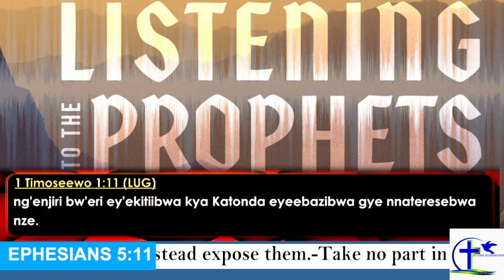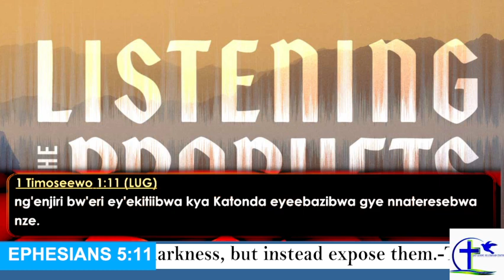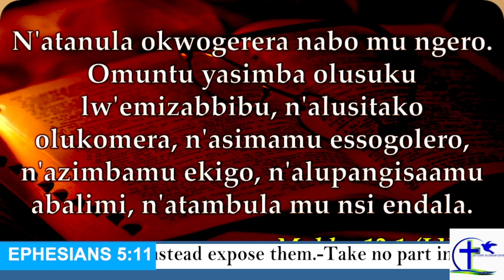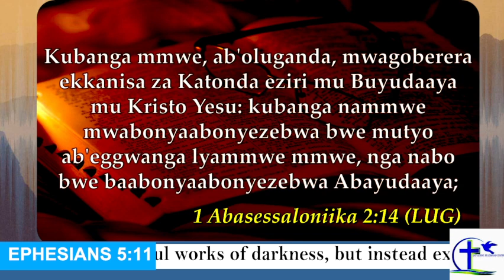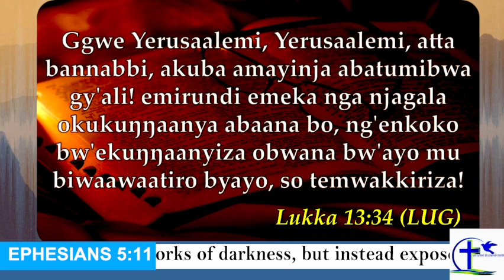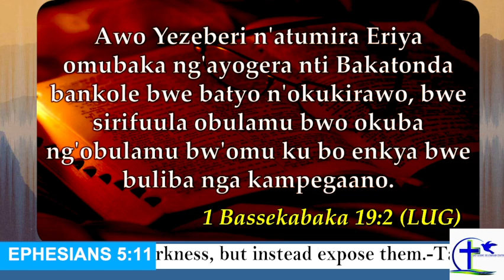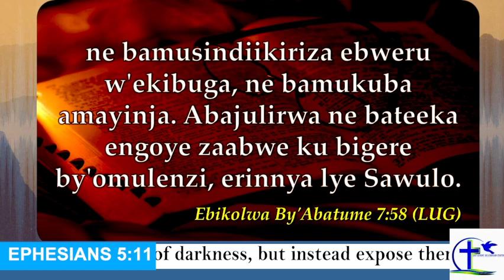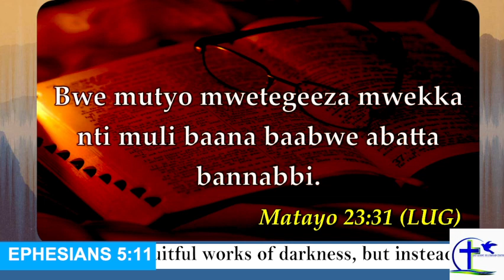Banabbi Batibwa - A True Prophet Of God